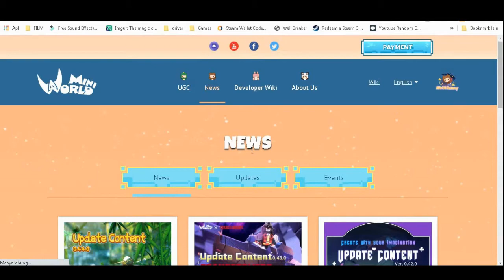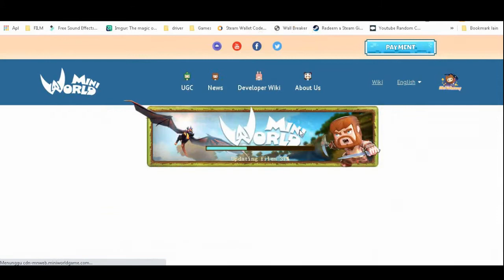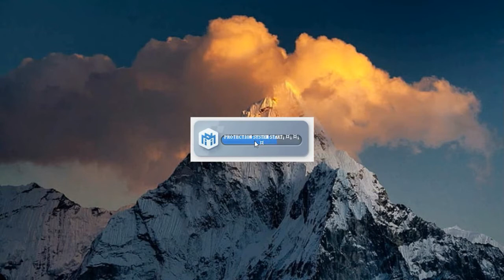Cek Mini world Block Art - klo ragu install, sini Mampir dulu braay.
Hi guys, bro and Sis.. ada games bagus bisa maen di hp dan di PC silahkan disimak karena cukup santai dan menyenangkan untuk main bersama.
Grafis ga usah ditanya.. wow bgt lah tonton az review ini ampe abis ya

Mirip dengan games yang sedang saya mainkan (Maincraft) jadi rekomended bgt di download mumpung Gratisss ^0^

see you in next Games Review.. dadah babaay..